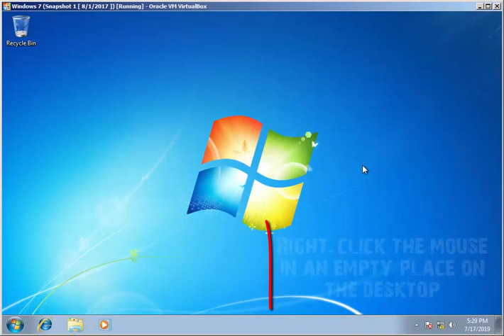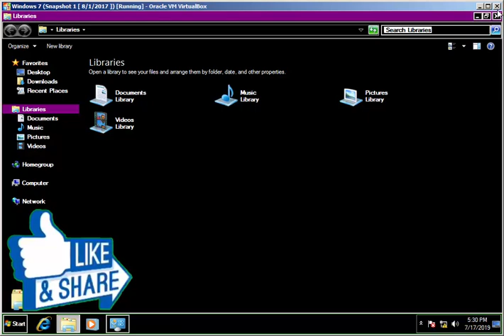How To Change Windows 7 Theme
A theme is a combination of desktop background pictures, window colors, and sounds, here we learn how to change theme in windows 7 easily

How To Repair Microsoft Office 2003 Files.